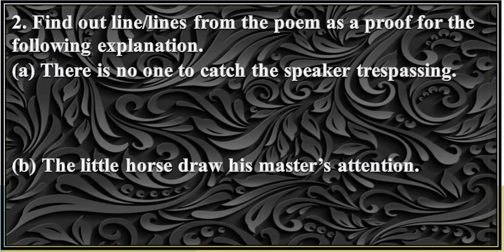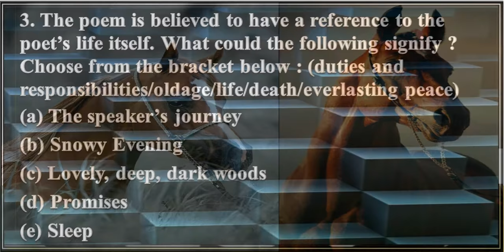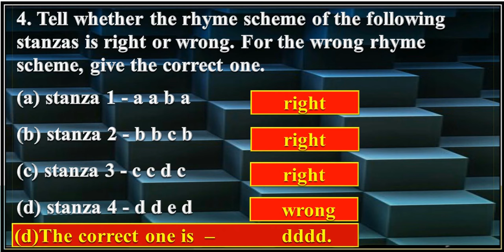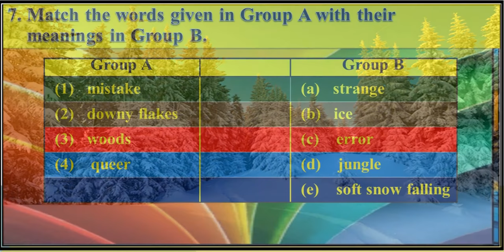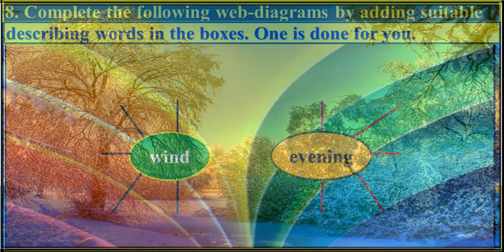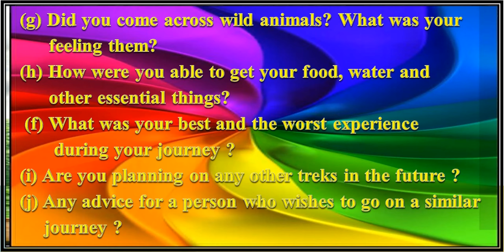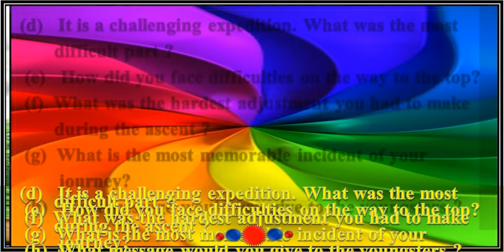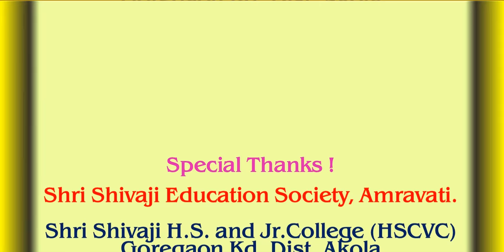10th Eng.Stopping by Woods on a Snowy Evening- English workshop By: Dr. BNDeshmukh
Marathi,Hindi,English:Appreciation of the Poem and English workshop,Swaddhyay Std. 9th & 10th
wardan mangunga nahi
udan
,हिदीं लोकभारती नौवीं कक्षा  nine standard ten
चाँदनी रात  मैथिलीशरण गुप्त
किताबें गुलजार
 वरदान माँगुँगा नहीं  शिवमंगल सिंह ‘ सुमन’
निर्माणों के पावन युग में अटल बिहारी वाजपेयी
कह कविराय गिरिधर
सिंधु का जल अशोक चक्रधर
उड़ान चंद्रसेन विराट
निसर्ग वैभव सुमित्रानंदन पंत
कुमारभारती इयत्ता नववी
वनवासी तुकाराम धांडे